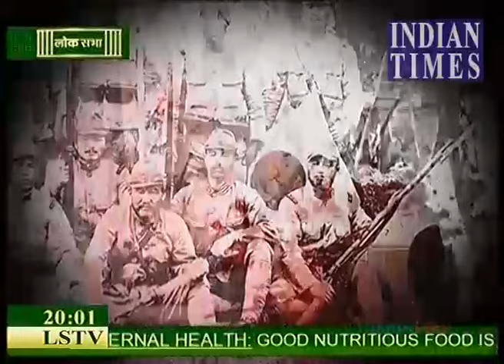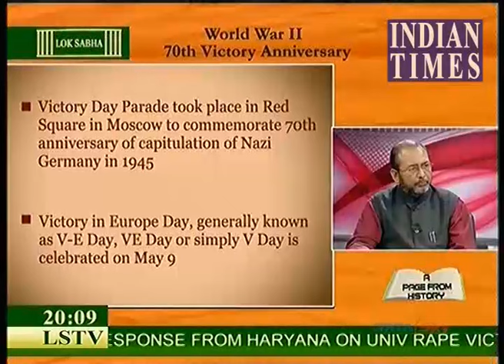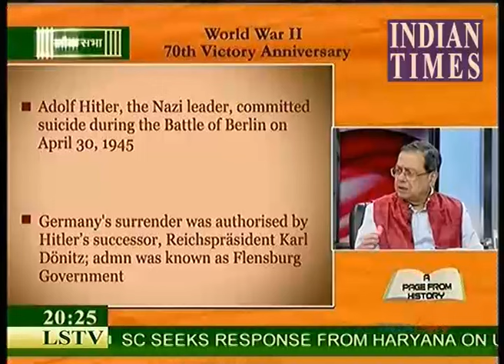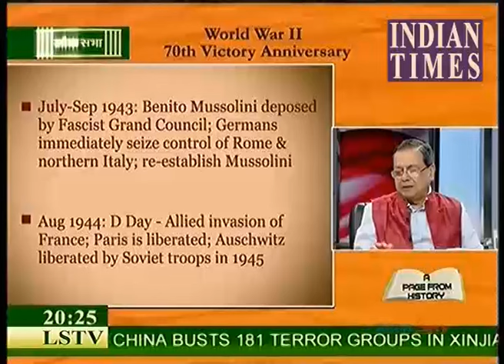a page from history world war 2 70 year episode 1